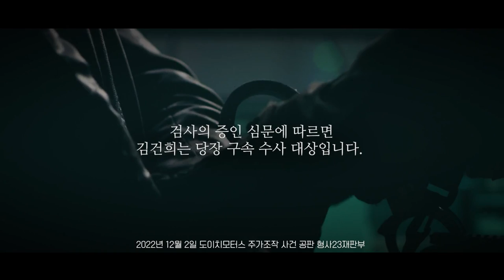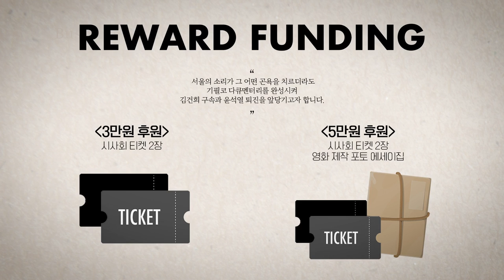민주주의를 향한 진심을 찍습니다 렌즈에 담긴 '민주주의 열망' 순간